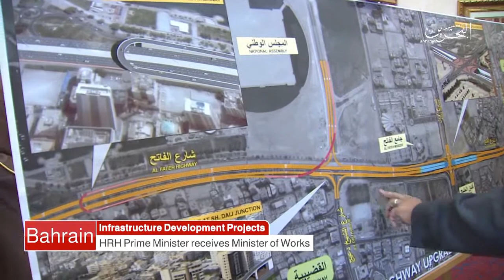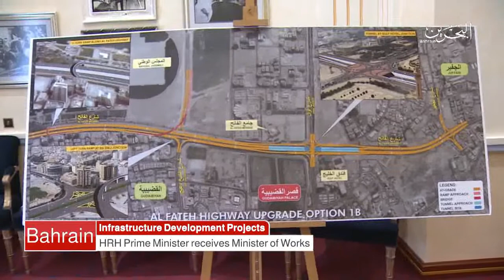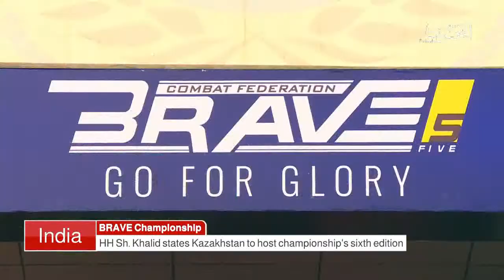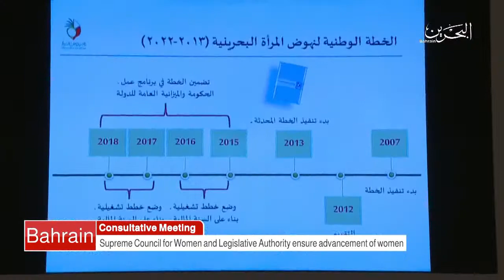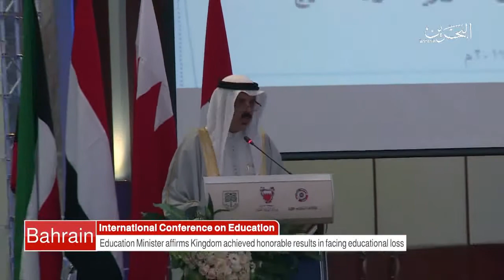البحرين : Bahrain English News Bulletins 24-04-2017